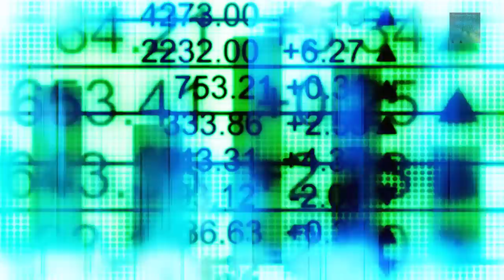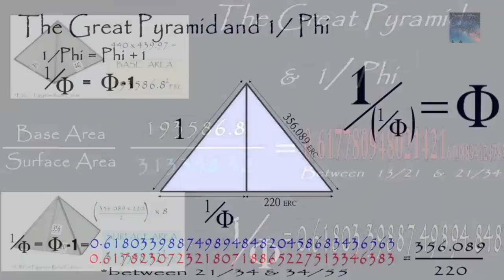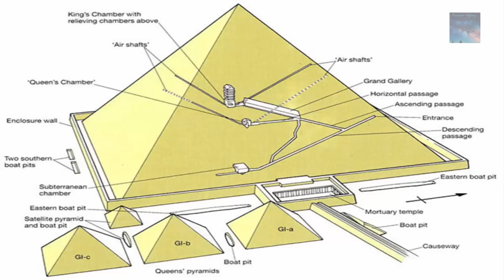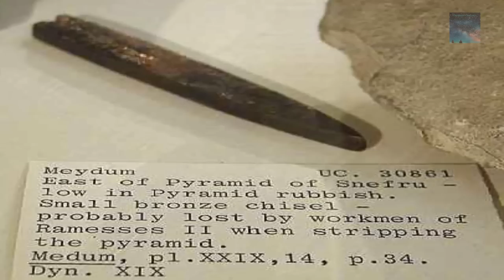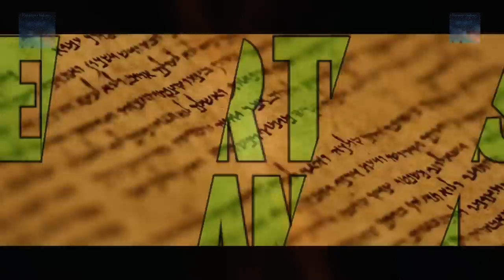We keep referring to The Great Pyramid with Good Reason (The Countdown)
The Great Pyramid is the biggest mystery on Earth.
So many levels of importance demonstrate a high level of knowledge.